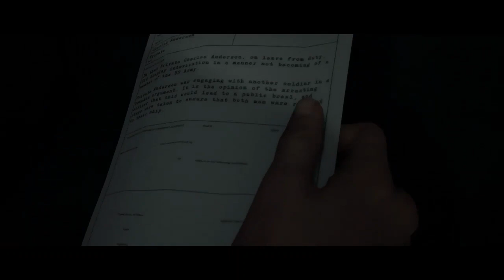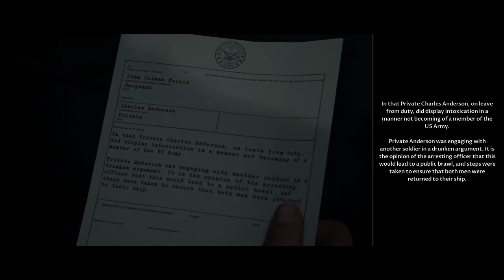Playing The Dark Pictures : Man Of Medan | PART 1 | Let's Play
►Bitcoin Address: 3DcdRD3wtNaYgSTZ18dLQAYFRWjjC2EVMT
►ETH Address: 0x7c0B56E9b5fC692Cf5894DF5651Cb4B0b420c93f
►DOGECOIN Address: D64NoamqMWVUH2qcssCkbyTdtcCMZNHY9W
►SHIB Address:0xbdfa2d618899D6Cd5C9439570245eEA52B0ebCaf